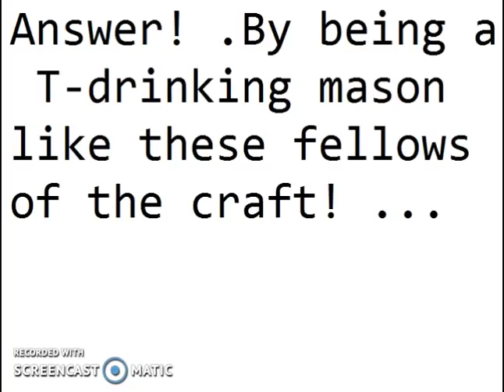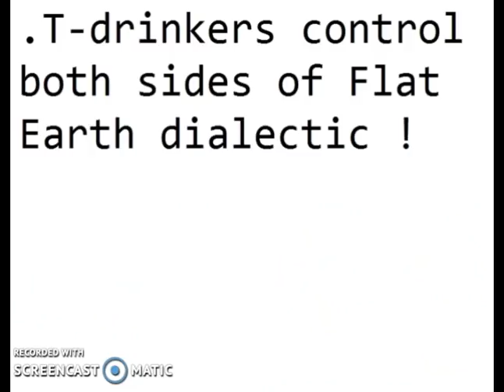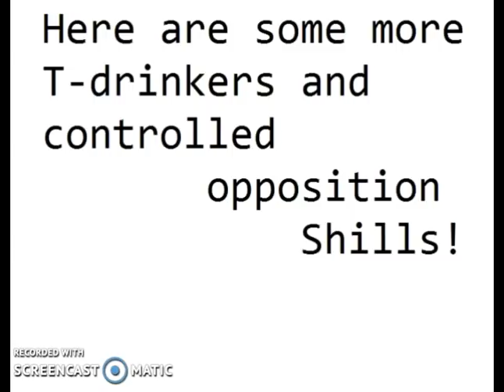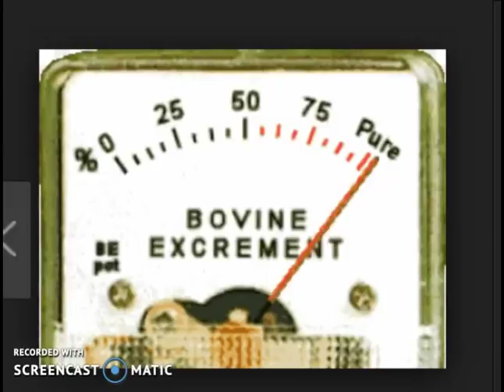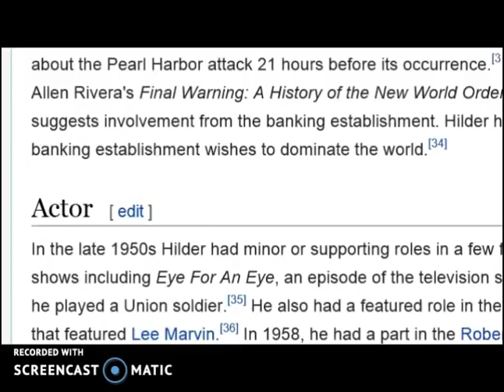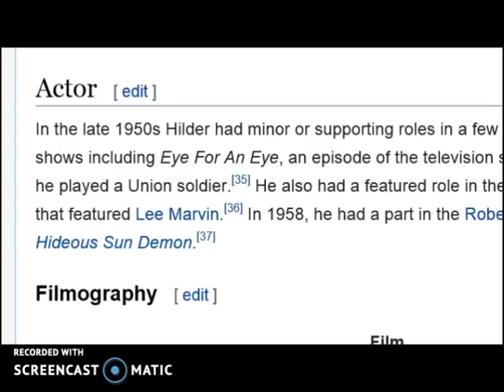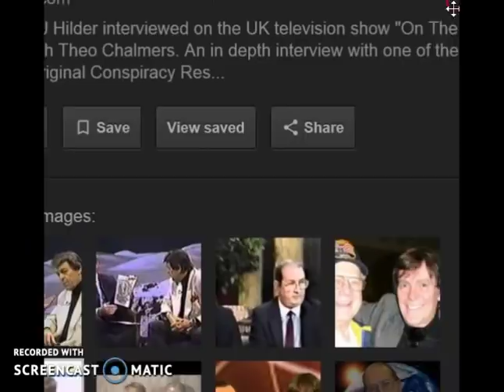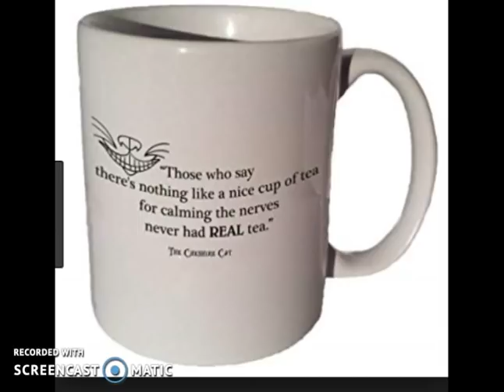Flat Earth T-Drinkers and Shills .....!